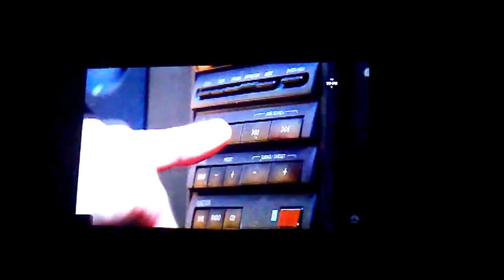Community opening scene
Never sue me Dan Harmon.